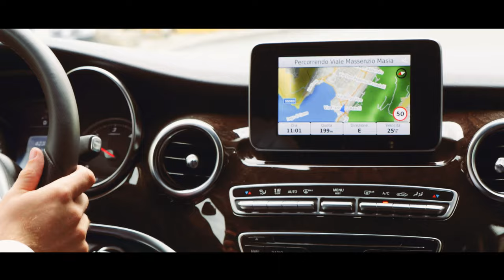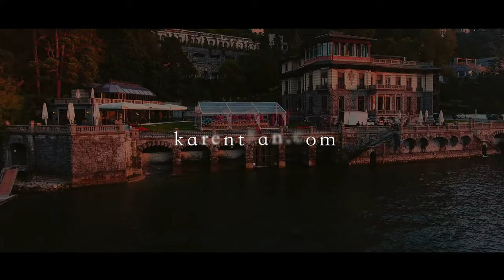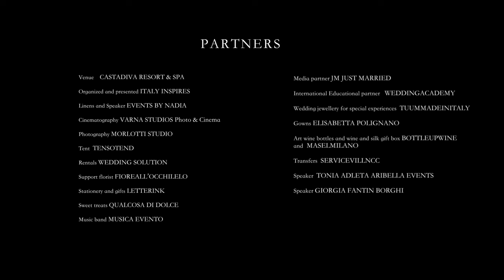LAKE COMO KAREN TRAN MASTERCLASS in ITALY 4K UHD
KAREN TRAN Masterclass at Lake Como, Italy Film 4K UHD
Gala Necklaces Karen and Andre and garlands MINDY LAM COUTURE Speakers ARIBELLA EVENTS